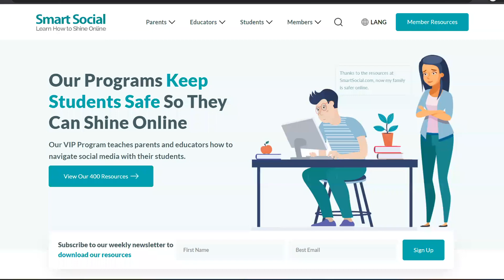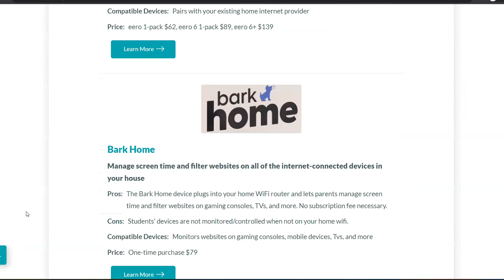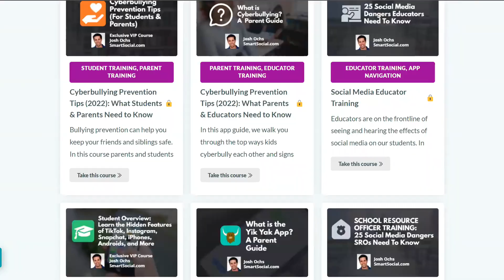Not Parenting From Fear of Social Media-MomTalk-BeReal., Parental Controls & Cyber Security Tips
In this episode of MomTalk, Beth and Andrea from the SmartSocial.com team talk about a quote from our expert in the Psychology of Snapchat VIP event about not parenting from fear and what our psychologist said about how to talk to kids about the dangers online. They also give a sneak peek at their impressions and the potential dangers of the new BeReal. app.

Pop-Up and Ad Blockers: How to Keep Your Family & Equipment Safe

In this episode:
0:00 We want to hear from you!
2:10 Talking about the bad things that can happen
6:40 SmartSocial Newsletter
7:20 Cybersecurity Tips for families
12:00 Popups and password tips
14:18 Parental Control Apps/Software/Technology Guide
17:10 BeReal. app guide for parent preview